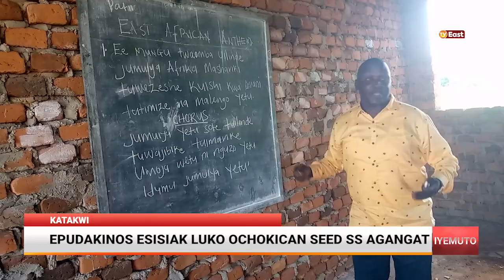EPUDAKINOS ESISIAK LUKO OCHOKICAN SEED SS AGANGAT